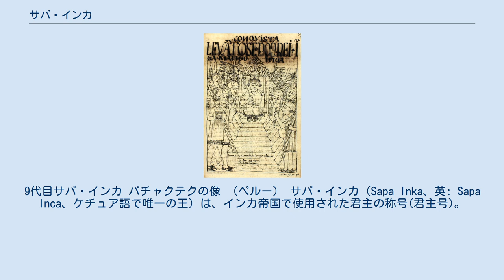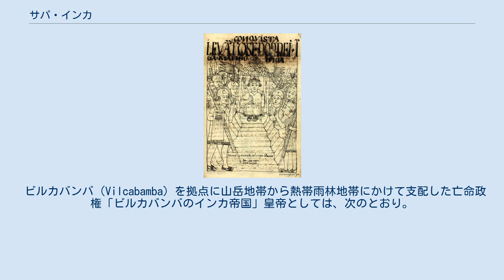サパ・インカ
9代目サパ・インカ パチャクテクの像 （ペルー） サパ・インカ（Sapa Inka、英: Sapa Inca、ケチュア語で唯一の王）は、インカ帝国で使用された君主の称号(君主号)。
一般に『皇帝』と訳されることが多い｡ インカ帝国の君主は、サパ（Sapa）とアプ（Apu、「神聖な」の意）の称号を有した。
 インカ帝国内の統治構造は、2つの二項対立（双分制）の組み合わせによって成立する三分制（セケ・システム）という構造になっていた。
これは、全ての権限、空間等を上（ハナン、hanan）と下（ウリン、urin）に分けて考える、いわゆる双分原理によるものであり、下部も更に2分されることにより成立した構造である。
この1対2に3分割された空間、権力等を、それぞれコリャナ、パヤン、カヤオと言った。
皇帝の権力についても同様の構造となっており、インカの王は同時期に3人存在した。
それぞれがコリャナ、パヤン、カヤオに対応したが、そのうち最上位に認識された王をサパ・インカと言った。
 インカ皇族は、近親結婚によって生まれた一族であり、サパ・インカの地位は世襲された。
これは彼らの宗教観から、広く交雑する事で、「皇族」の血筋が汚されると考えたためである。
サパ・インカは神の化身としても考えられ、当時の官僚は、同時に神官でもあった。
 マンコ・カパック リョケ・ユパンキ クスコに成立した初期王朝のサパ・インカは次のとおりである。
以下、太字斜体はケチュア語。
 初期王朝は別名を「下王朝」（hurin）といい、事績は若干伝わっているものの、たぶんに伝説的である。
特に初代のマンコ・カパックについては実在が疑問視されている。
なお、カパックは後に将軍を意味し、シンチは指導者を意味する。
一般的には、13世紀に王朝が始まったと考えられている。
 クスコ第2王朝のサパ・インカは次のとおりである。
 第2王朝時代にはウィラコチャまでは祭政一致の王としてカヤオの王がサパ・インカとなっていたが、パチャクテク以降はコリャナの王が俗権を掌握しサパ・インカとなり、カヤオの王は宗教儀礼を担い、コリャナの王の下に立つこととなった。
この王朝を「上王朝」（hanan）ともいう。
 近年、このような体制の変革から、パチャクテクによるクーデターを推察する見解が出されている。
 ウルコはウィラコチャの共同統治者であったとする文献もあり、歴代に入れる年代記も存在するが、一般的には歴代に数えない。
 パチャクテク ケチュア族（＝インカ族）は、ウィラコチャの頃まではクスコ周辺の小さな部族にすぎなかったが、歴史上実在がほぼ確定的なインカ帝国（タワンティンスウユ）の最初のサパ・インカとされているパチャクテク以降、大帝国に拡大した。
歴代皇帝は次のとおり。
 パチャクテクは4つの州（suyu）に帝国を再編成し、アポと呼ばれる地方官を配置した。
また、チムー王国の方式を取り入れ、所有権と水利権を分割した上で土地所有権は全てインカ帝国に属することとされた。
 エクアドル南部のカニャーリ族の女を母に持つワイナ・カパックの代に至り、インカ帝国は現在のコロンビア南部からチリ北部に渡る最大版図を有することとなった。
ワイナ・カパックはキトを第二の首都としたが、広大な帝国支配のため常時転戦を重ねることとなった。
 ニナン・クヨチは、数日しか在位しなかったため、しばしばサパ・インカ歴代から外されている。
彼は皇太子の地位にいたが、父皇帝ワイナ・カパックが天然痘により病死した直後に即位したものの、数日を経ずして同様に天然痘により病死した。
これがワスカルとアタワルパによる継承戦争につながり、スペイン人による征服の遠因となった。
 マンコ・インカ・ユパンキ ニナン・クヨチの死とともに正室の子であるワスカルがクスコで即位、側室の子のアタワルパはキトに幽閉されたが脱走し、5年間にわたる内乱が起きた。
スペイン人のコンキスタドールであるフランシスコ・ピサロは、この内乱の最中にインカ帝国に侵入し、会戦で勝利しワスカルを幽閉した直後のアタワルパを監禁し、ワスカルとアタワルパ両名を処刑、ここにインカ帝国は瓦解した。
 一般的にはアタワルパはワスカルに勝利した後、1532年に即位したとされているが、以上の経緯により即位の事実があったかどうかに異論も出されている。
 スペインの征服の後も、インカ帝国の統治体制が消滅するまでの間、数人のサパ・インカが存在している。
 スペイン人の傀儡として4代のサパ・インカがいる。
 マンコ・インカ...